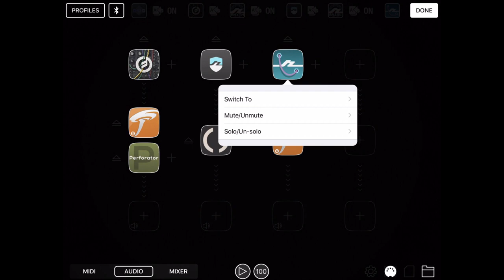MIDI Learn: Coming soon to Audiobus!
Here's a sneak peak at the new MIDI learn features coming to Audiobus soon.